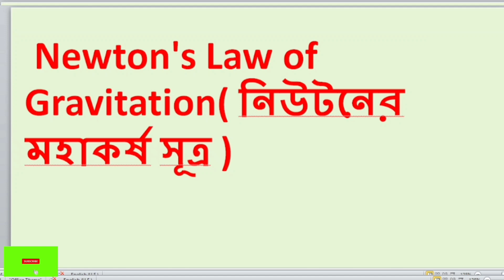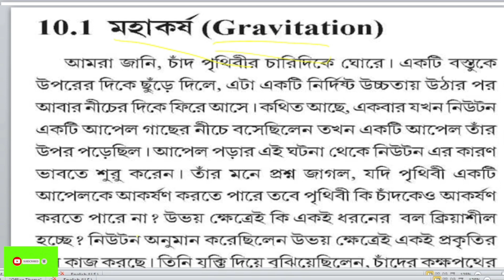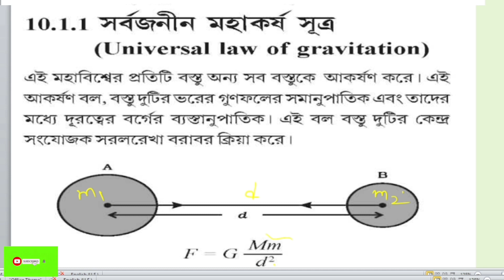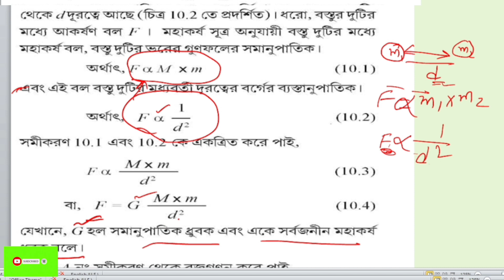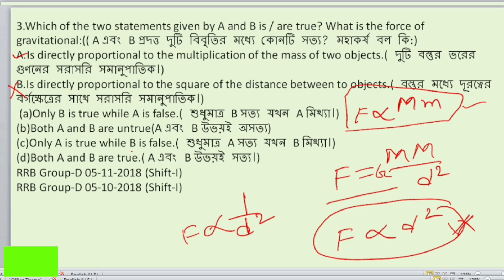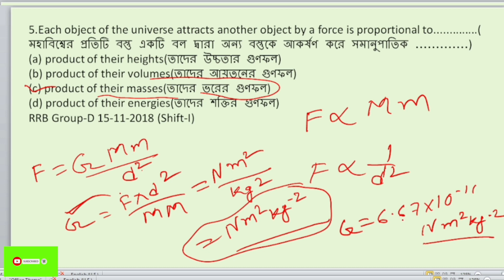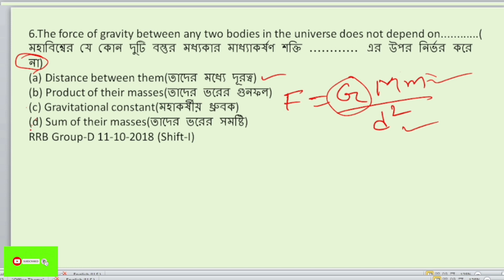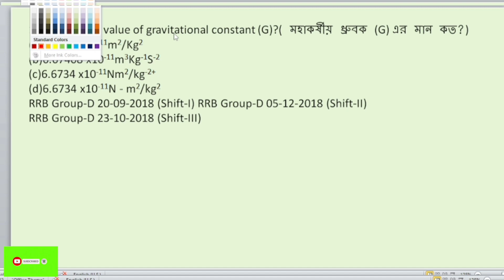Gravity | part-01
youth science book solution in bengali

youth compitition science

youth biology
youth physics

youth science

 science

biology youth competition
chemistry youth science

science

youth publication

science book

youth book science

youth competition

youth book science solution

youth competition science book solution

youth competition times books

youth book solution

speedy science in bengali

youth books science

youth science  physics

youth 25000 science

youth competition biology,physics & chemistry

youth book

youth book solutions

yct science book solutions

youth publication biology,physics & chemistry

यूथ कम्पटीशन टाइम्स book

youth competition book pdf free downlo.

youth physics

youth science 25000

sk jha

science youth book

speedy science

youth science book solution physics

science youth book

speedy science

uth competition book science

science book for competitive exams

general science

ncert science